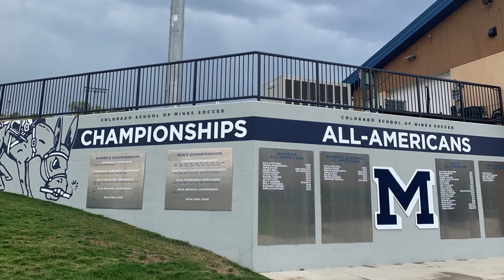Greg Mulholland, Mines Head Coach Men’s Soccer